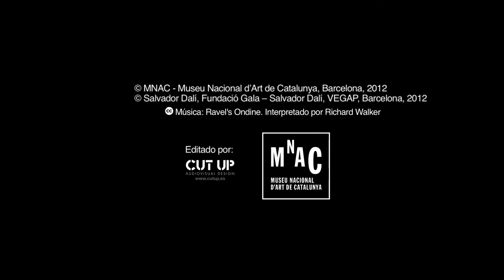Retrato de mi padre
Autor: Salvador Dalí
1925